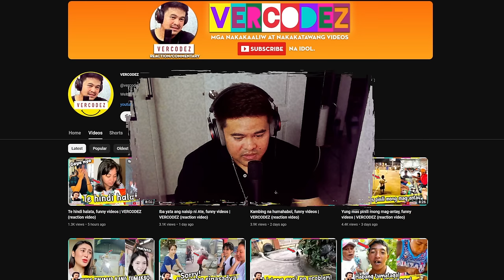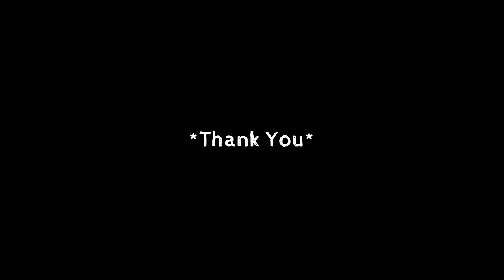May nalaglag di sinasadya, funny videos | VERCODEZ (reaction video)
Video Title: May nalaglag di sinasadya, funny videos | VERCODEZ (reaction video)